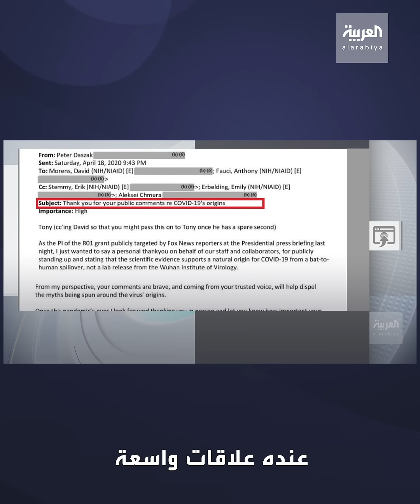رسائل بريدية مسربة تفضح نجم جائحة كورونا أنتوني فاوتشي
رسائل بريدية مسربة تفضح نجم جائحة كورونا الطبيب الأشهر في العالم فاوتشي.. وتكشف أسرارا مثيرة حول حقيقة انتشار الوباء

ـــــــــــــــــــــــــــــــــــــــــــــــــــــــــــــــــــــــــــــــــــــــــــــــــــــــــــــــــــــــــــــــــــــ
تيلغرام
سناب شات alarabiya
تفاعلكم
صباح العربية
بانوراما
العربية الليلة
Live Alarabiya
Alarabiya Live